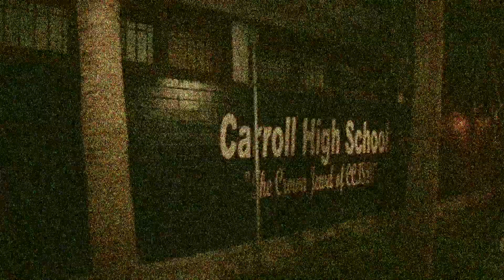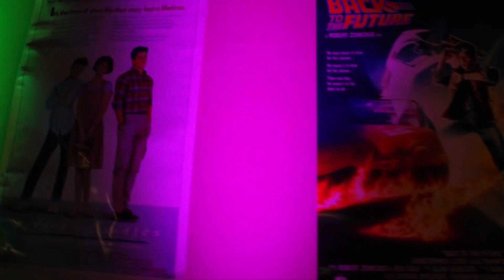SKIP ENTERTAINMENT- CARROLL HIGH SCHOOL 80'S H.C. DANCE 2014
ONCE AGAIN ANOTHER HOMECOMING DANCE IN THE BOOKS - THANK YOU CARROLL HIGH SCHOOL FOR KEEPING SKIP ENTERTAINMENT #1